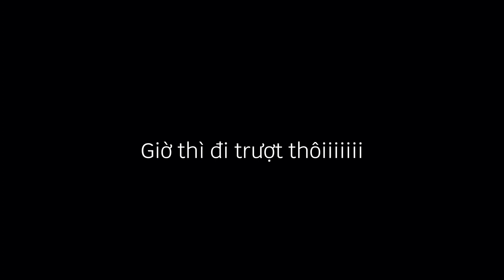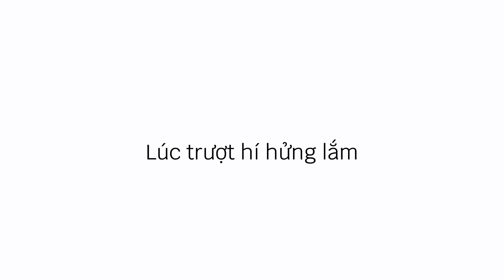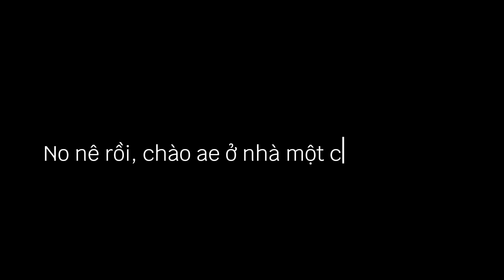『NHÀ SAO MAI』VLOG MÀ CỨ NGỠ CLIP HÀI KỊCH | Chuyến đi Đầm Sen Nước của anh em DBSV nhà Sao Mai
Đây là chuyến đi chơi lần thứ 2 của anh em Dự Bị Sinh Viên Nhà Sao Mai sau chuyến đi thăm nhà hồi dịp Tết.

Clip hơi nhiều meme nên anh em chú ý khi coi 😂🤣😂 Để có được clip clip này thì cái điện thoại đã phải nằm trong gói hút ẩm và lu gạo 2 ngày, thay sim và ốp mới ấy.